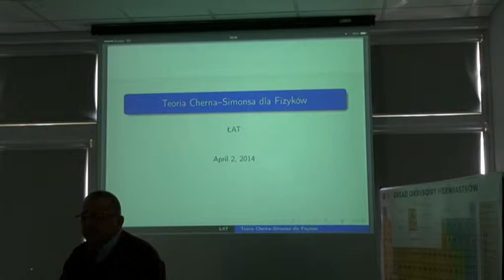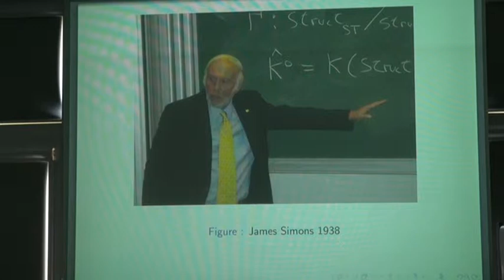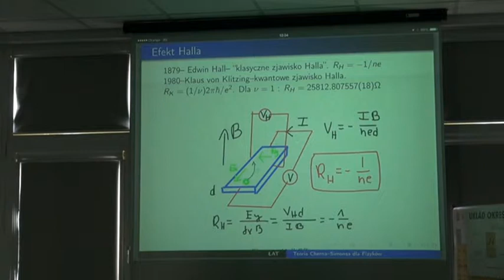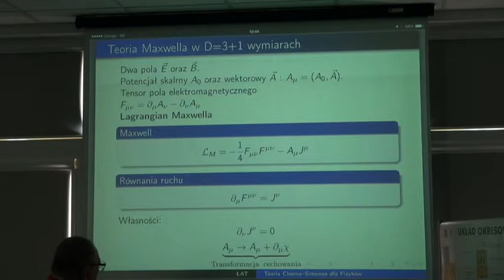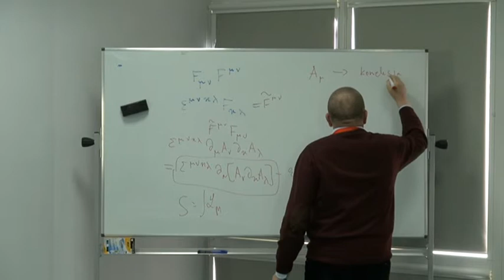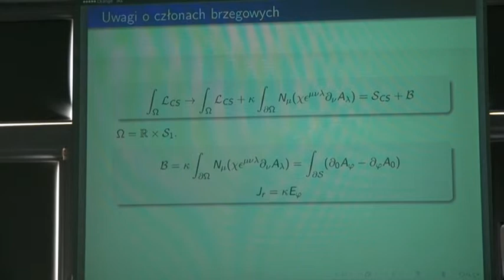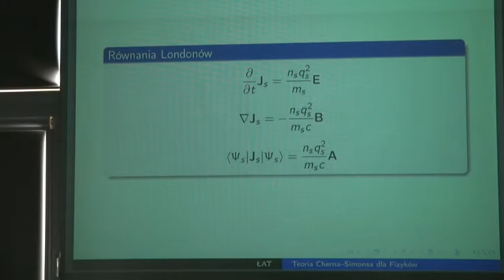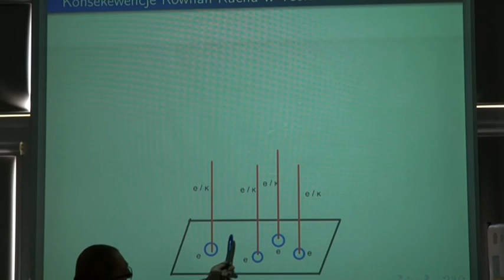Teoria Cherna - Simonsa dla fizyków cz. 1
Wykład profesora Łukasza Turskiego, "Teoria Cherna - Simonsa dla fizyków". 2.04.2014.